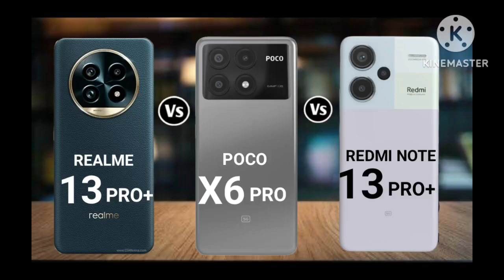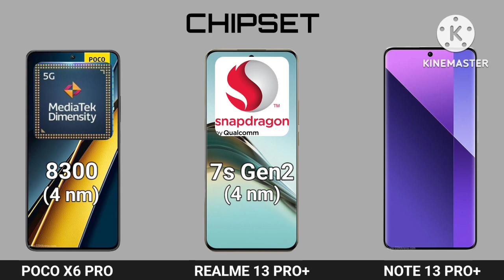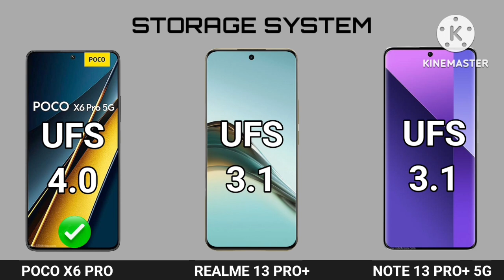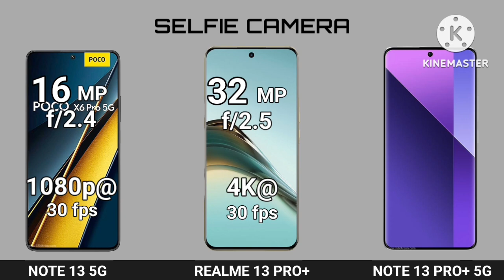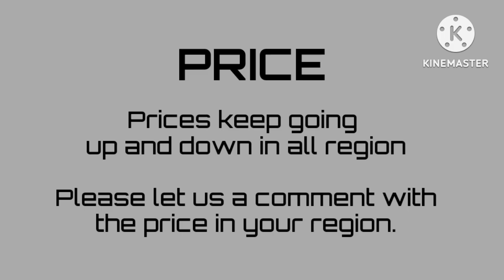Realme 13 Pro Plus Vs Poco X6 Pro 5g Vs Redmi note 13 Pro Plus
realme 13 pro plus 5g price in india,
realme 13 pro series 5g,